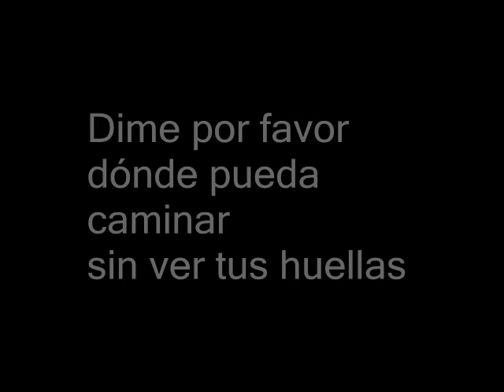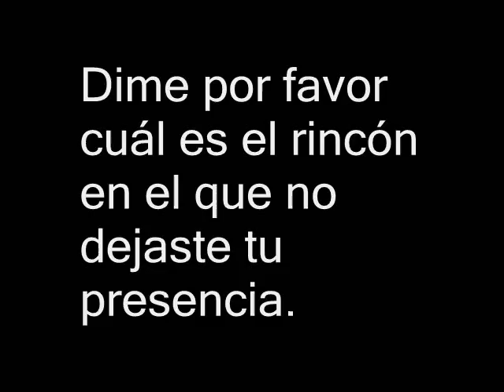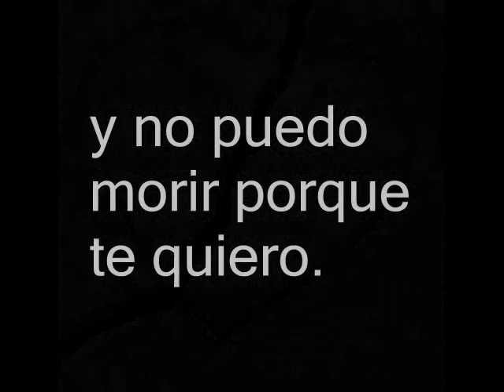Poema "Dime"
De esas veces que tus pensamientos se van lejos y dentro de ti...
Poema: "Dime" o "Poema de un Recuerdo" de Gustavo Alejandro Castiñeiras , poema atribuido erróneamente a Jorge Luis Borges.